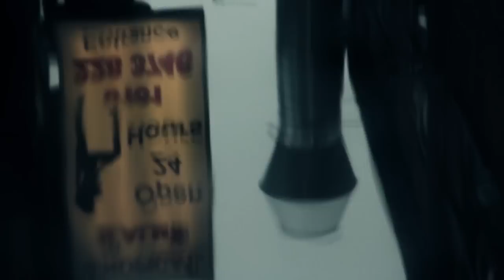Equinox (2015) Character Featurette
Short Character featurette, showing the main actors involved in the indie crime-thriller 'Equinox'.